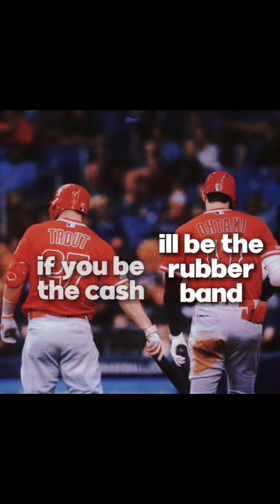You Can Be The Match, And I Can Be The Fuse, Boom!